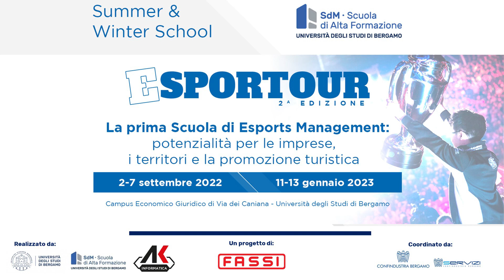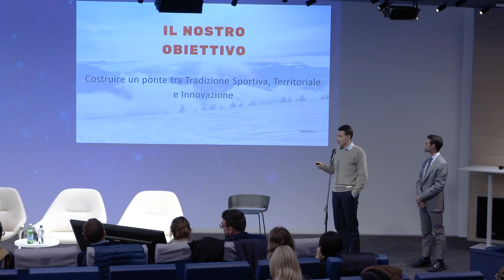Una mattina da CEO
Il nostro CEO Alessio Cicolari è stato invitato dall'Università di Bergamo e da SdM - Scuola di Alta Formazione a parlare di Esports nella sede di Confindustria Bergamo presso il Kilometro Rosso.
Rivivete l'evento in questo video